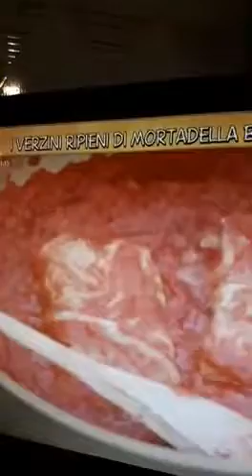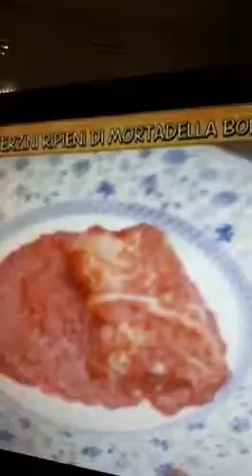UNA RICETTA BOBBIESE(PC) DICEMBRE 2017 IN TV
TRA IL PUBBLICO PARENTI E AMICI